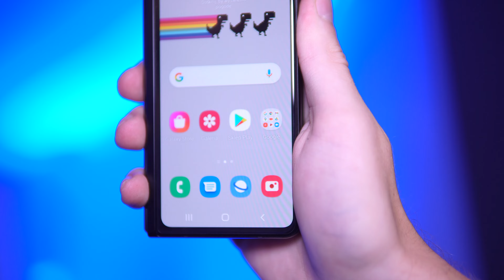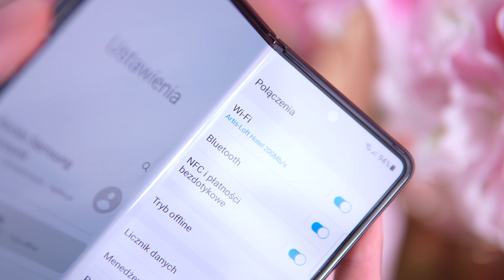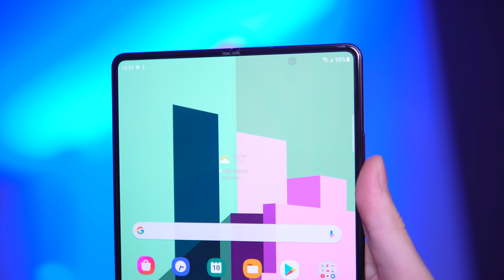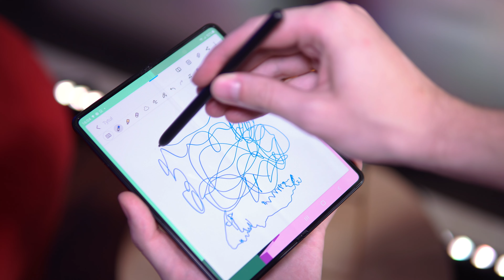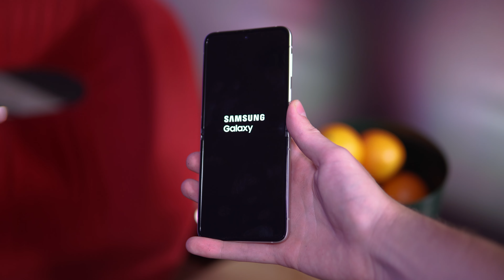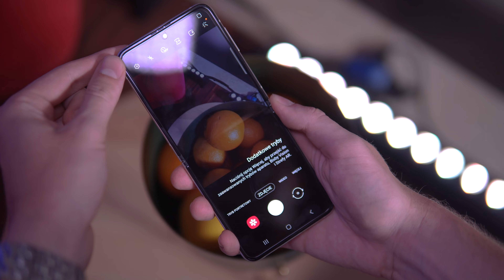Samsung Galaxy Z Fold 3 I Z Flip 3 - Duża obniżka ceny! Opinie - Mobileo [PL]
Dzisiaj debiutuje Samsung Galaxy Z Fold 3, ale to w mojej ocenie Samsung Galaxy Z Flip 3 jest ciekawszym smartfonem. Duża zmiana cenowa dotknęła szczególnie Galaxy Z Flip 3. Opinie o tym modelu mogą być bardzo różne, ale zmianę polityki cenowej trzeba docenić..Zapraszam na odcinek , Bartek Kułakowski / Mobileo PL.

💜 Cena:
Z Fold 3: 8299 PLN (12/256GB)
Z Fold 3 : 8799 PLN (12/512GB)
Z Flip 3: 4799 PLN (8/128GB)
Z Flip 3: 4999 PLN (8/256GB)

Galaxy Watch 4 Classic 46mm: 1799 pln
Galaxy Watch 4 Classic 42mm: 1649 pln

Galaxy Watch 4 classic LTE 46mm: 1999 pln
Galaxy Watch 4 LTE 42mm: 1849 pln

Galaxy Watch 4 44mm: 1299 pln
Galaxy Watch 4 40: 1169 pln

Galaxy Watch 4 LTE 44mm: 1519 pln
Galaxy Watch 4 LTE 40mm :1399 pln

Galaxy Buds 2: 650 pln

Przedsprzedaż 11 sierpnia po 16:00 do 26 sierpnia 23:59